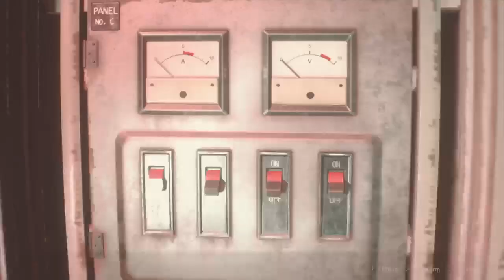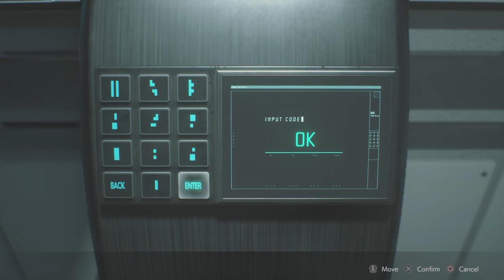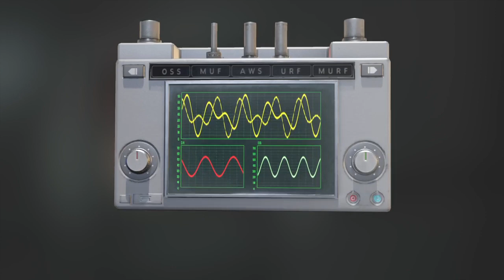RESIDENT EVIL 2 REMAKE Leon A Hardcore Knife Only Speedrun in 01:01:13 PS4Pro World Record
FEB/18/2022